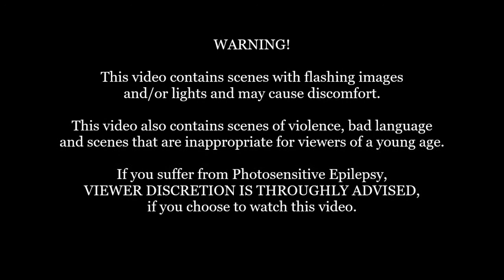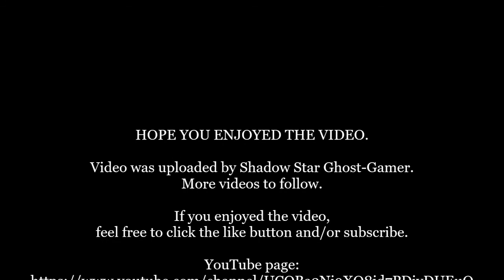Mass Effect 3: Episode 21: 'The Dreadnought'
Here is episode 21 of my Mass Effect 3 playthrough,

Synopsis:
Despite putting together a risky battle plan, The Normandy Crew head on over to the Geth Dreadnought transmitting the reaper signal to shut it down, but they soon discover they will need help from inside the Dreadnought itself to complete their mission.

Developer(s): BioWare
Publisher: Electronic Arts
Platform: PC
Genre: Action role-playing
Mode: Single-player, Multiplayer
Uploader: SHAREfactory™

Music licensed to YouTube by:
- CMRRA
- Walt Disney Music Company (Publishing)
- PEDL
- LatinAutor
- Warner Chappell,
- BMI (Broadcast Music Inc.)
- UMPI,
- UNIAO BRASILEIRA DE EDITORAS DE MUSICA (UBEM)
- Warner Chappell,
- LatinAutor
- UMPG,
- LatinAutor,